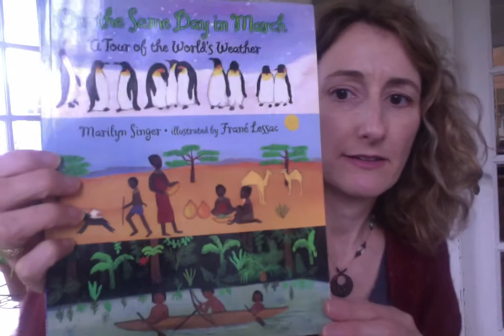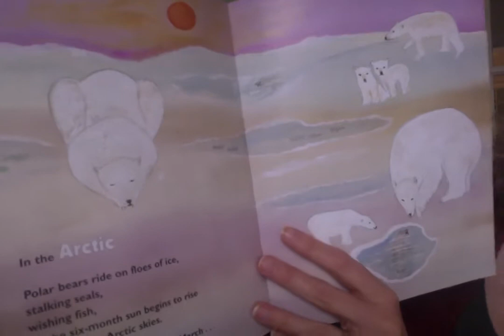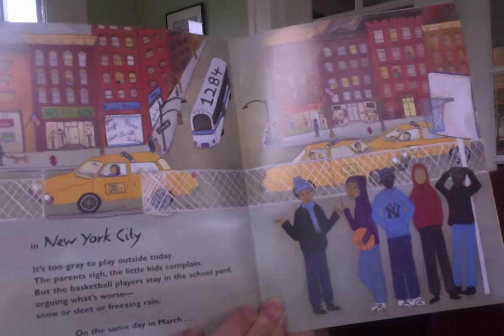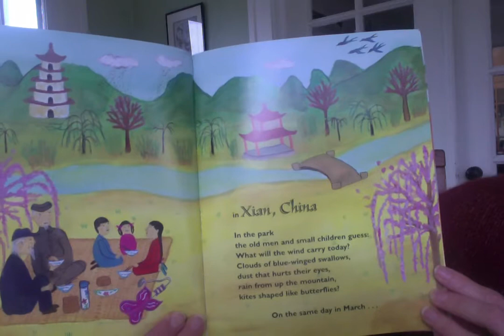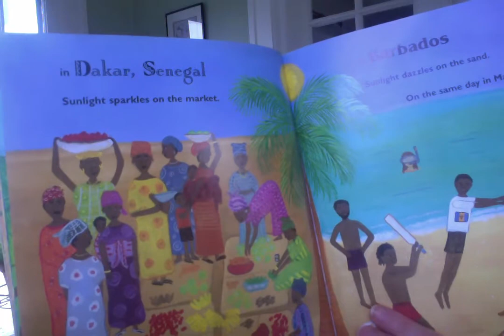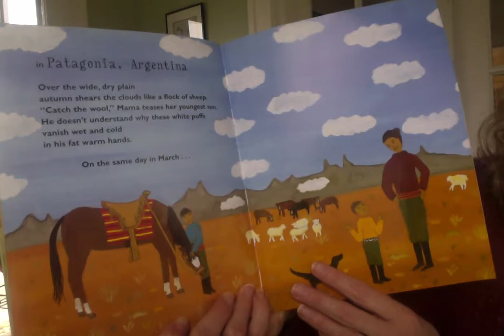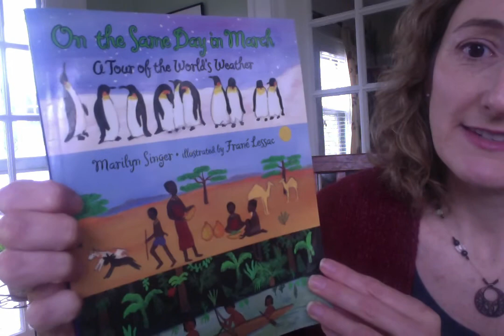A reading by our rockstar librarian, Mrs. Dugan!